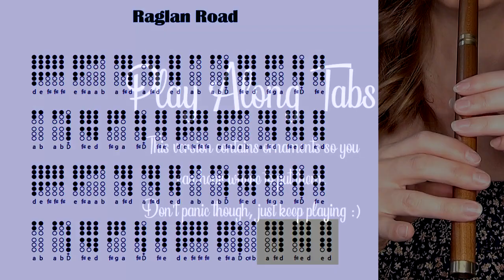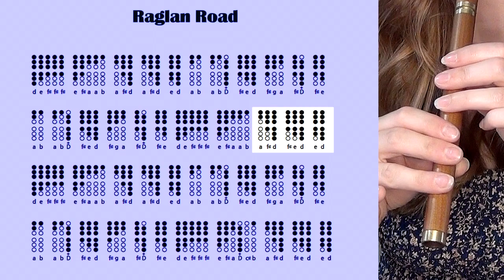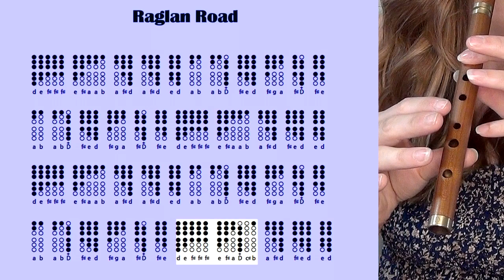RAGLAN ROAD - THE DUBLINERS - Tin Whistle Tabs Tutorial & Sheet Music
This week we're learning to play an absolute classic from The Dubliners - raglan Road - a poem put to music - and it's incredibly beautiful! I was accompanied today by the wonderful @Lukewebbharpist on harp. He's actually putting together a multi-musician cover of this tune, so keep your ears open for that one!

00:00 - Cover
02:07 - Intro
02:28 - Tutorial
04:38 - Play Along Tabs
06:22 - Outro